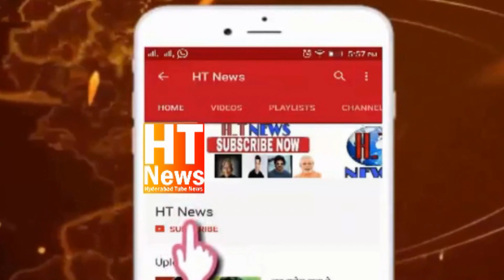Begumpet ACP, slaps a woman accused of theft during a press confrence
S Ranga Rao, Begumpet Assistant Commissioner of Police (ACP), slaps a woman accused of theft during a press

The day has come to light the shameful deeds of the police, but this video has made it clear that there are some policemen, there is no such thing as humanity. This viral video belongs to Telangana where S Ranga Rao is in ACP position and is slapping on a woman.

During one of his press conferences, this policeman is killing a woman. That too only because the woman is accused of stealing. After getting up from his seat, the police officer is threatening the woman. This happened all during the police press conference held in Hyderabad, the journalists who came there made the video.

Now after the video is viral, there is a stir in the police department. The slapping ACP has been transferred. ACP S Ranga Rao is now posted at the city's armed reserve (CAR) headquarters. It is to see that what action is taken against this inhuman behavior made by him as a police officer.